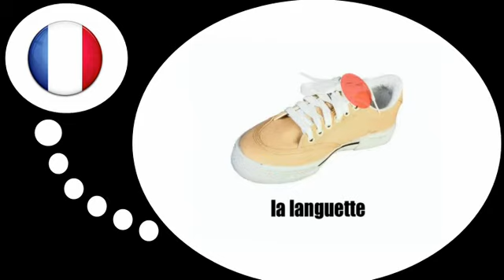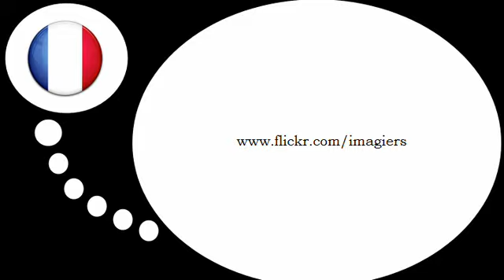Ranskan kurssi = kenkä